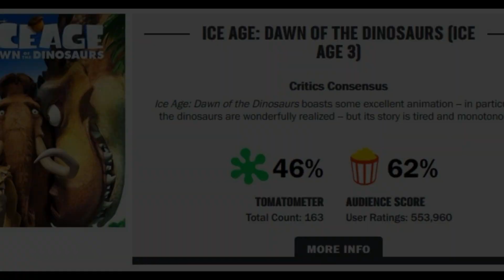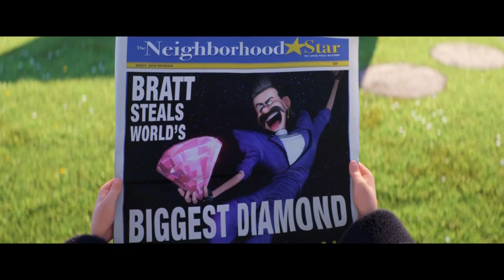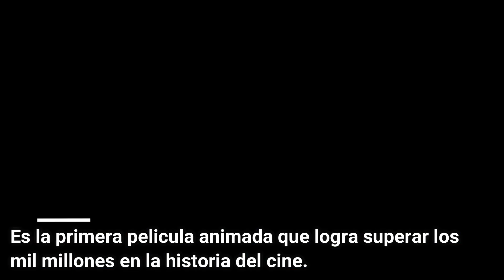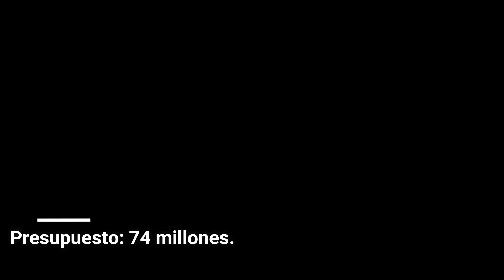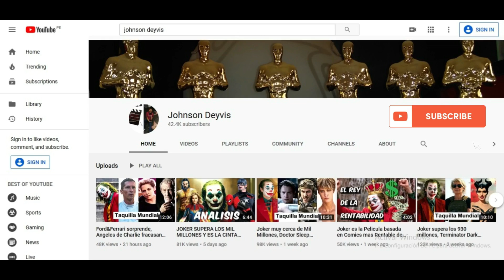LAS PELICULAS ANIMADAS MAS TAQUILLERAS DE LA HISTORIA (Noviembre/2019). Frozen, Shrek, Minions.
Descubre las peliculas animadas mas exitosas de todos los tiempos.